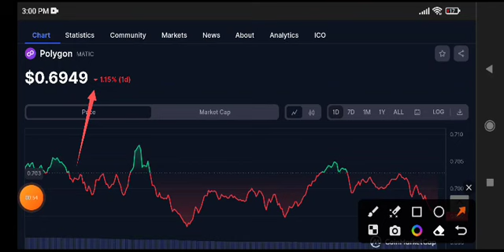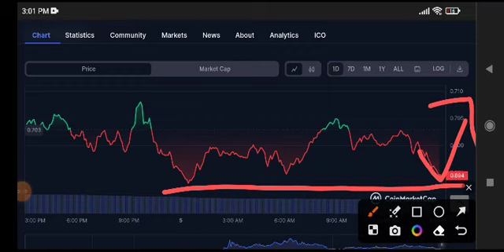Polygon News Today! Polygon Price Prediction Today